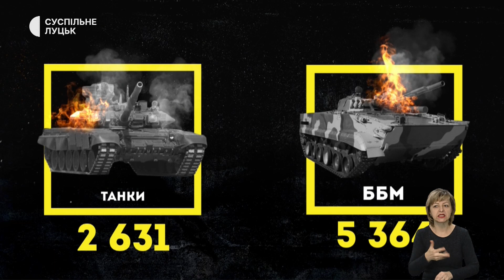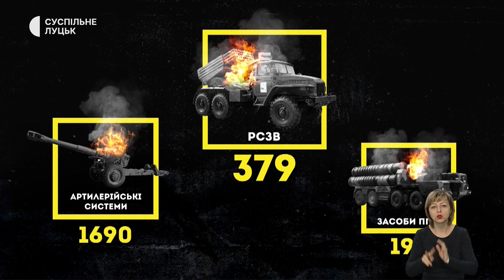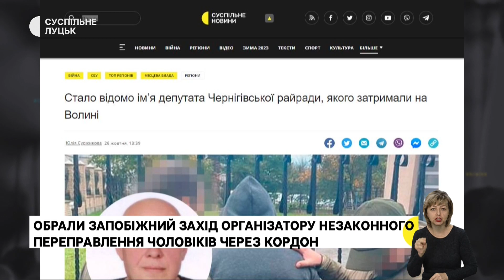Прощання з Віталієм Шубою, розширення кладовища у Гаразджі, Максим Кривош у СІЗО I 27.10.22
В обласному центрі провели в останню путь 23-річного загиблого військовослужбовця Віталія Шубу. Міське кладовище Луцька, що розташоване у селі Гаразджа, розширили: докупили нову земельну ділянку. На Театральному майдані обласного центру почали зрізати аварійні дерева, які всохли та не підлягають лікуванню